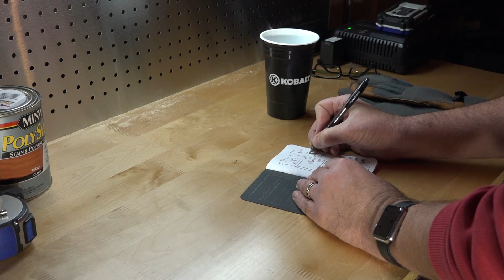Man Up: Build a Better Bottle Opener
There are lots of projects you could do around your house to make everyday things a little better. Sometimes you just need to man up and DIY. We dusted off our amateur carpentry skills to build a great wall-mounted bottle opener, with a little help from our friends at Lowe's.